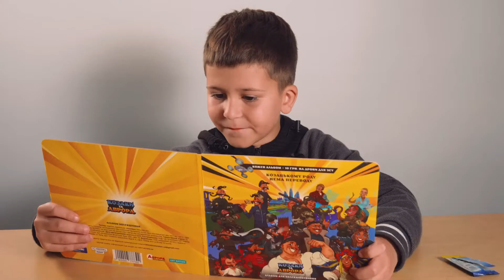Маєш фішки «Козаки та Аврора»? То зберігай їх у стилізованому альбомі👌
Вартість альбому – 99 грн.
10 грн з кожної  проданої одиниці перераховується на дрони для ЗСУ💙💛